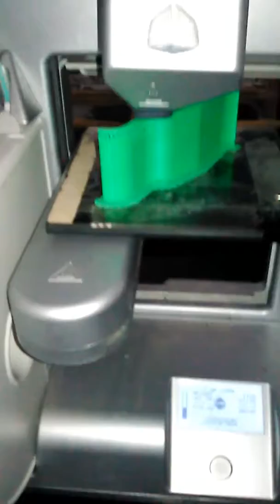3D Printing Politeknik Mekatronika Sanata Dharma Yogyakarta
3D printing